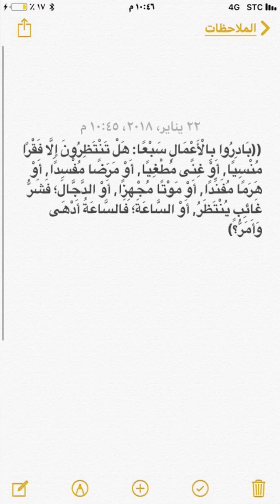ماهي الاشياء التي تتوقع ان تندم عليها إذا كبرت في السن؟